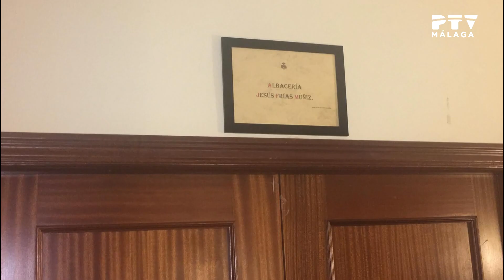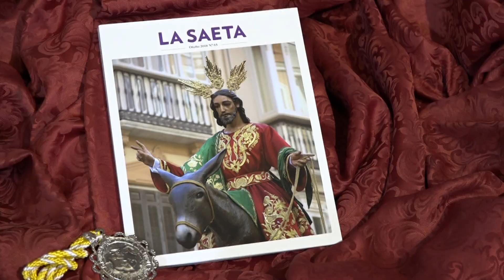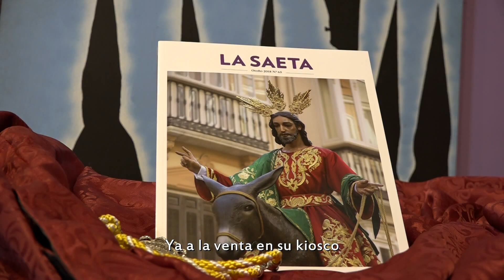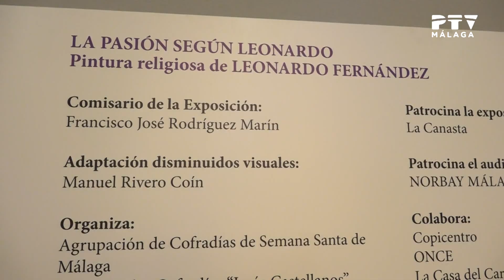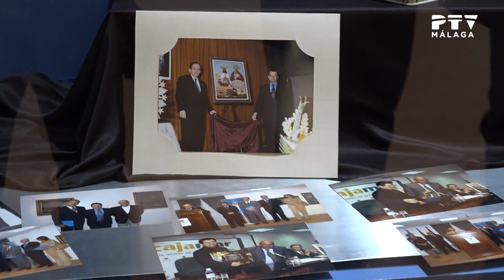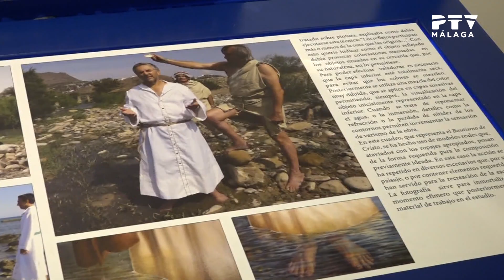Nuestro sentir cofrade 20/11/2018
Presentado por F. Javier Jurado
Contenidos:
· Entrevista a Ignacio Castillo, hermano mayor de la cofradía del Cautivo
· Triduo del Cristo de la Buena Muerte en la iglesia de Santo Domingo
· Entrevista a Leonardo Fernández, artista que expone en el Museo de la Semana Santa «Jesús Castellano»
· Interpretación de «La muerte no es el final», por la Banda de Música Zamarrilla y la Coral Santa María de la Victoria